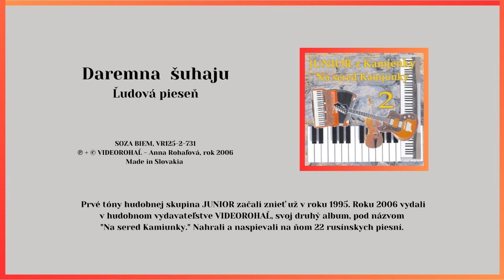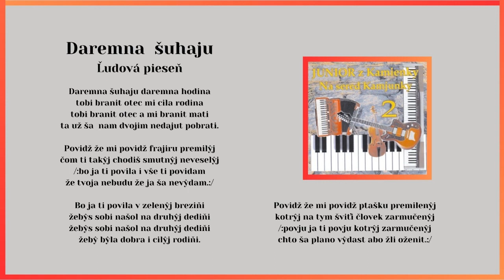JUNIOR 2, Daremna šuhaju, ľudová čardáš, Videorohaľ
Kúpiť album "JUNIOR 2 - Na sered Kamjunky" na USB kľúči ako mp3 piesne:

V roku 2006 vydala hudobná skupina JUNIOR vo vydavateľstve Videorohaľ svoj druhý album pod názvom "Na sered Kamjunky"